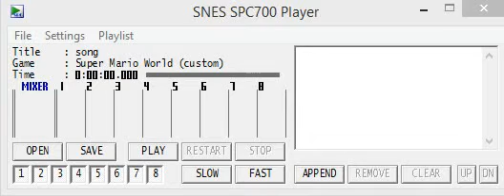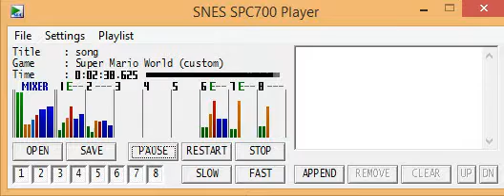Smw Custom Music Track 8 - Pokémon G/S/C - Dark Cave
Sampled: No
Custom: No
Featured: No
Duration: 1:23
Author: Lui37
Description: A pretty mysterious and eerie theme from the second generation of Pokémon games, arranged a bit to have a more 16-bit friendly style. As it originally played in Dark Cave, Ice Path and the Slowpoke Well, this track does greatly fit caves and the like, but feel free to be creative anyway.

Other version Track 9